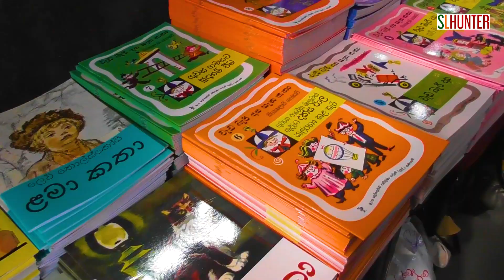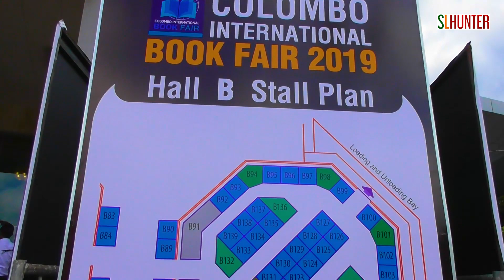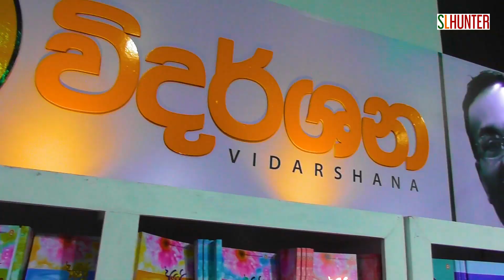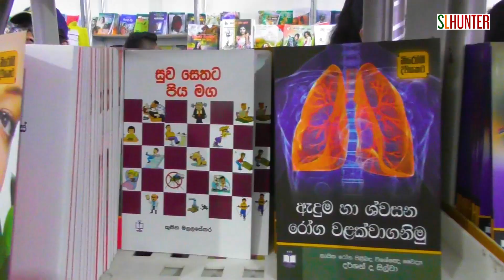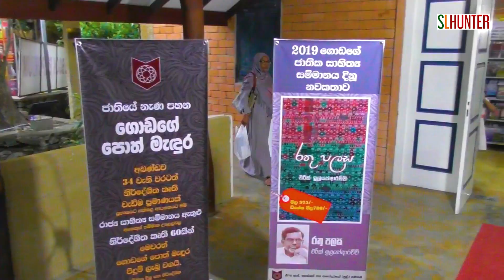Colombo International Book Fair 2019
The Colombo International Book Fair is being held at the BMICH Complex from September 20 to 29, 2019. Here is a video roundup around the fair.

Camera | Edit | Narration - Hasitha Herath